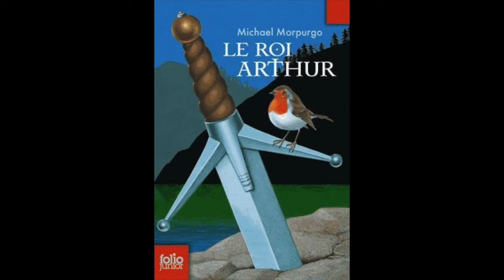Le Roi Arthur - Chapitre 3 - Excalibur